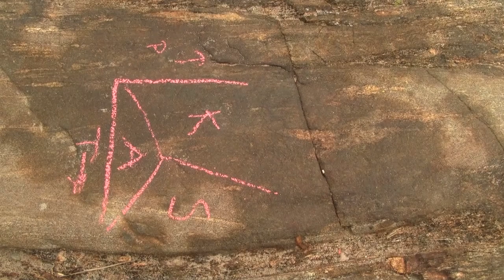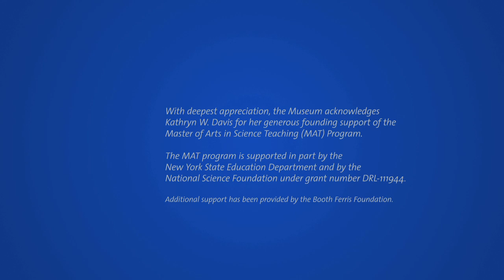MAT Graduates Reflect on Pioneering Program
The Museum's Master of Arts in Teaching (MAT) program with a specialization in teaching Earth Science is a unique 15-month fully paid teaching fellowship that includes learning experiences in the Museum's world-renowned collections and teaching residencies with experienced science teachers in partner schools. In this video, find out more about this program from five MAT graduates in the class of 2013, who are now teaching in New York City's public schools.

Applications for the class of 2015 are currently being accepted through January 31, 2014. To learn more about the program and to apply,

With deepest appreciation, the Museum acknowledges Kathryn W. Davis for her generous founding support of the Master of Arts in Science Teaching (MAT) program.

The MAT program is supported in part by the New York State Education Department and by the National Science Foundation under grant number DRL-111944.

Additional support has been provided by the Booth Ferris Foundation.